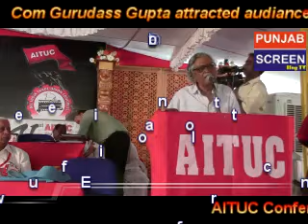Com Gurudas Gupta during AITUC conferene in Tamilnadu